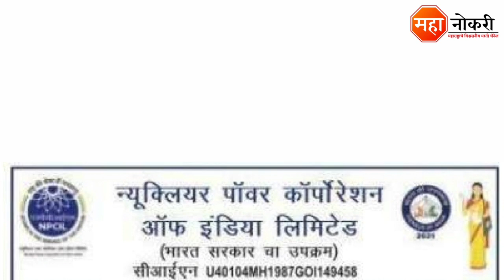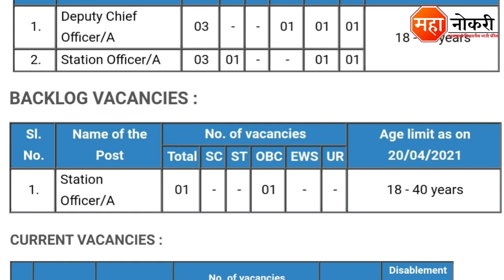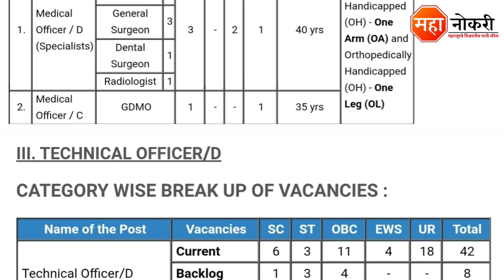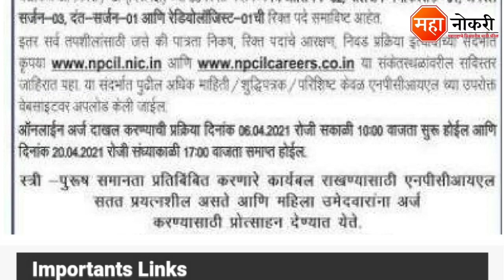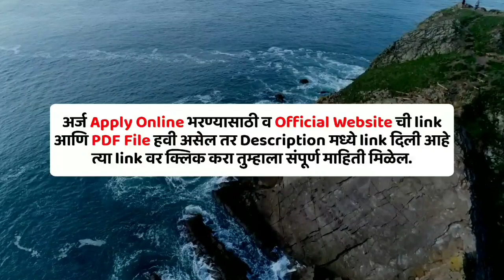NPCIL मुंबई अंतर्गत 94 पदांची भरती 2021 | NPCIL Recruitment 2021 | Technical Officer | 94 Posts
Nuclear Power Corporation India Limited is published in Mumbai. The last date for this recruitment is 20 April 2021.

Cover Topic
NPCIL Rectuitment 2021 how to apply
Nuclear Power Corporation India Limited bharti 2021
Nuclear Power Corporation India Limited Recruitments 2021
nuclear power corporation of india limited recruitment 2021 syllabus
NPCIL mumbai
NPCIL palghar
NPCIL Station Officer Recruitments 2021
NPCIL Technical Officer recruitment 2021
NPCIL Recruitment 2021
NPCIL Recruitment
NPCIL bharti 2021
NPCIL Mumbai bharti
NPCIL vacancy 2021
NPCIL vacancy